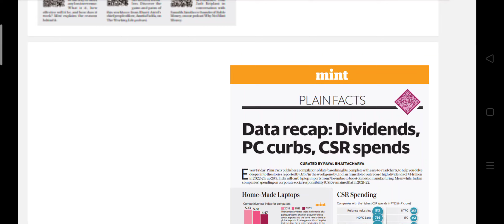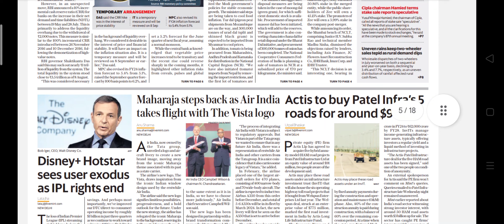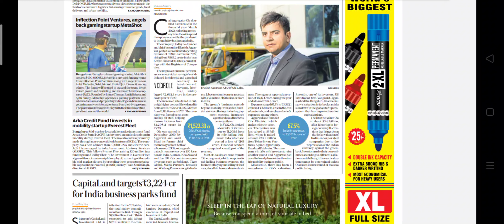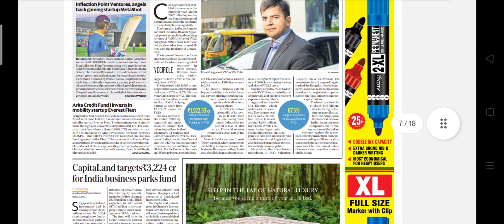MINT Newspaper Headlines:(11-Aug-23)friday